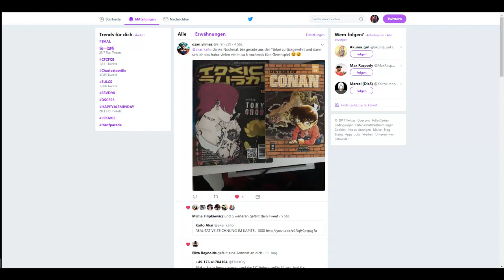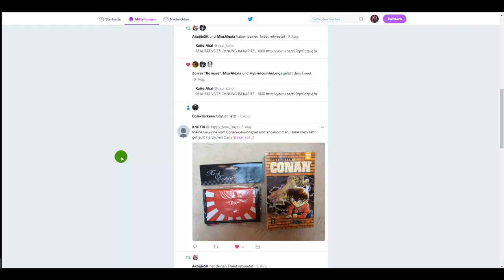DETEKTIV CONAN 🔥Gewinnspiel Auflösung & Beweis + Abstimmung 🔥 1000 Abonnenten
📜Gewinnspiele sind eine schwierige Sache. Viele Leute nutzen es
aus um einen Zuwachs zu bekommen. Oft werden die Gewinne aber nicht zu dem Gewinner versendet. In diesem Video gibt es den Beweis und meine Meinung zum Thema

.✧Folgt mir✧.

▶︎ Special Black Edition 2
▶︎ Band 91
▶︎ AKTUELLSTER KINOFILM ( Deutsch )
▶︎ ICH BESITZE ÜBER 60 DETEKTIV CONAN BÄNDE
▶︎ LIEBLINGSANIME : DETEKTIV CONAN ; MAGIC KAITO
▶︎  IHR KÖNNT MIR JEDERZEIT FRAGEN AUF FACEBOOK & TWITTER STELLEN

© Gosho Aoyama – Shōgakukan – Egmont Manga

- Das lässt Youtube wissen dass das Video es wert ist angesehn zu werden! ❤︎